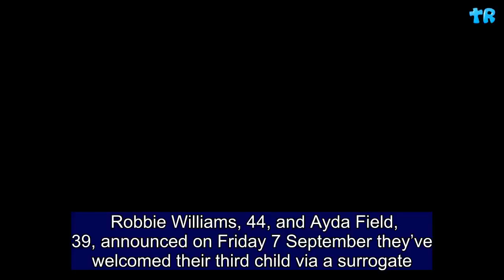All the details on Robbie Williams family as he and Ayda welcome third child | Gift Of Life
Robbie Williams, 44, and Ayda Field, 39, announced on Friday 7 September they’ve welcomed their third child via a surrogate.  The couple, who are both judges on the X Factor this year, made the surprise announcement after months of keeping it secret.  Ayda announced the news on Instagram, writing: “I spy with my little eye an extra little hand.  "So we have been keeping a very special secret! We are delighted to share with you that we have had a baby girl….welcome to the world Colette (Coco) Josephine Williams!!” Top Stories Robbie Williams and Ayda Field welcome surprise third baby via surrogate X Factor 2018 judges: Who are the 2018 judges with Simon Cowell?  After shocking fans with the news, their followers are keen to know more about Robbie and Ayda’s family and if they have any other children.  Here’s everything you need to know about their brood... Theodora Rose Williams  Robbie and Ayda welcomed their first child Theodora, whom they call Teddy, in 2012 Charlton Valentine Williams  Their son Charlton – called Charlie by his mum and dad – was born in 2014. Most Popular Robbie Williams and Ayda Field welcome surprise third baby via surrogate Celebrity Big Brother's Roxanne Pallett rang 'alarm bells' on Emmerdale set Emmerdale: New Rebecca White whereabouts details REVEALED  Robbie famously live tweeted the birth of their son and later said it was “like watching his favourite pub burn down”. Colette Joesphine Williams  The couple announced the arrival of daughter Colette on Friday 7 September.  Revealing why they kept the news so quiet, the husband and wife said in the announcement post: “It has been a very long and difficult path to get here, which is why we have kept it on the down low.   “Family comes in all forms, and this little lady, who is biologically ours, was carried by an incredible surrogate mother, to whom we will be eternally grateful.  "We are over the moon to have this beautiful baby girl in our lives and so blessed that we live in a world which makes this possible.   "As with Teddy and Charlie, we ask that you respect Coco’s privacy and allow us to grow into our new team of 5! TeamWilliams".  Top Stories Ayda Field age: How old Robbie Williams’ wife and X Factor judge is Robbie Williams DEFENDS Ayda Field's X Factor judging role amid backlash Robbie Williams admits fears that he may be autistic have left him BED BOUND